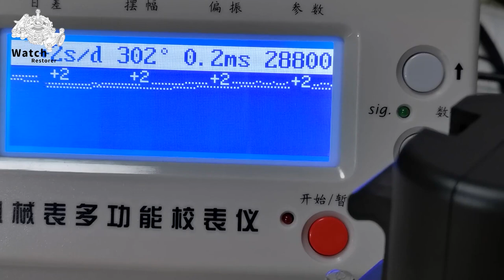ETA2824,the most widely used watch movement,Detailed disassembly and restoration video.ENICAR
Let watch rebirth, is a very enjoyable thing.Sit back and relax into the world of watch repairs .